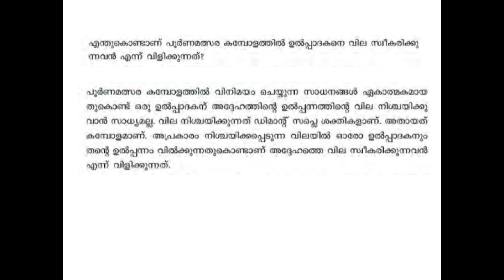+2 ECONOMICS കലാശകൊട്ട് / 'വിലസ്വീകരിക്കുന്നവൻ' എന്ന് PERFECT COMPETITION MARKET അറിയാൻ കാരണം 🔥🔥🔥